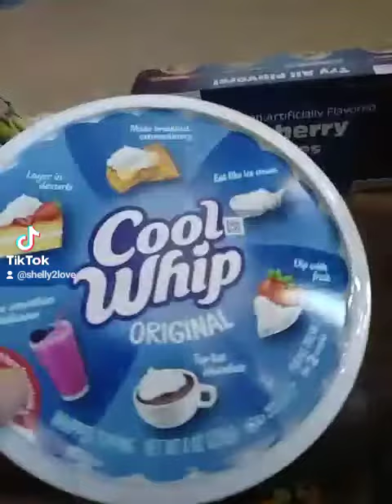Food pantry haul